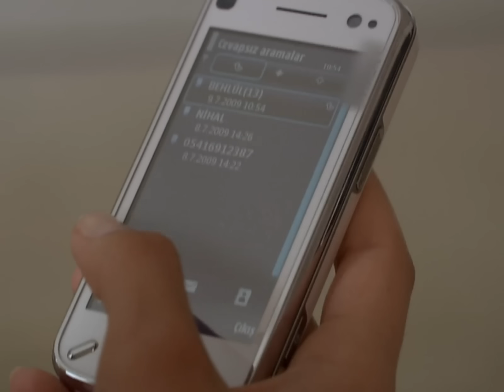مسلسل العشق الممنوع | مقطع من الحلقة 164 | Aşk-ı Memnu | عدنان يعرف حقيقة خيانة سمر و مهنّد